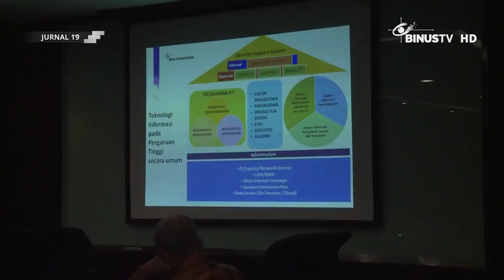[Liputan] Benchmarking dan Penandatanganan MoU antara BINUS dengan Coris and Indoceiindoss